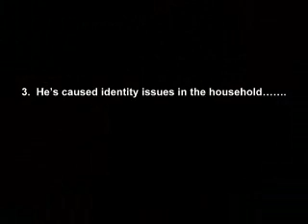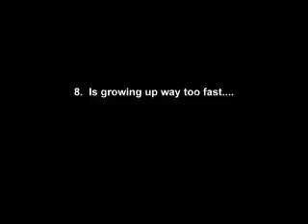Problem Kuvasz Puppy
Owners raise concerns and warning about 14 week old puppy